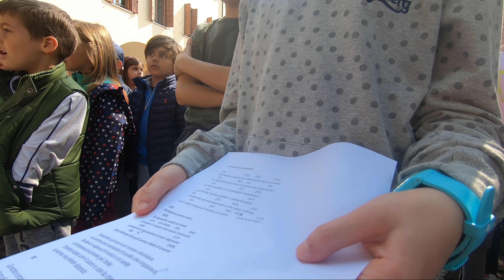Via Crucis delle Scuole Bruni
Ripercorriamo insieme alcuni momenti della Passione di Gesù, che ha dato la vita per noi, per cui la nostra vita è diventata preziosa ai suoi occhi.
Canzone di Ermanno: Cinzia D'Ellena e Walter Muto